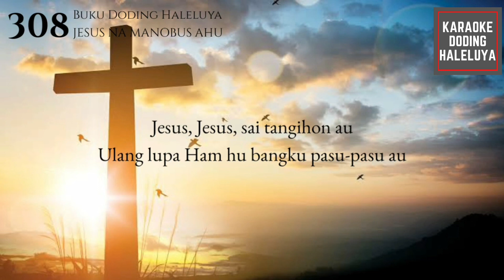Karaoke Doding Haleluya 308 | JESUS NA MANOBUS AHU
Karaoke Doding Haleluya 308
Doding Tonggo
308. JESUS NA MANOBUS AHU

1. Jesus na manobus ahu sai tangihon au.
Ulang lupa Ham hu bangku tatap Ham ma au.
Jesus, Jesus, sai tangihon au.
Ulang lupa Ham hu bangku pasu-pasu au.

2. Tuhan Jesus na gok holong, sai paluah au.
Se toguh haporsayaon au ma rupei-Mu.

3. Ham do tong pangarapanku paluahkon au.
Sai pasonang Ham uhurhu sai papansing au.

GBU